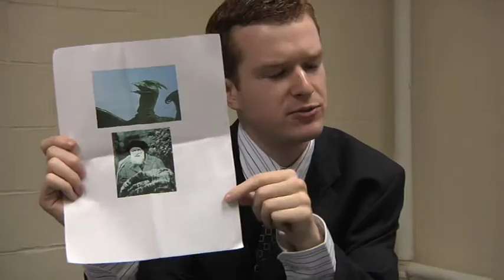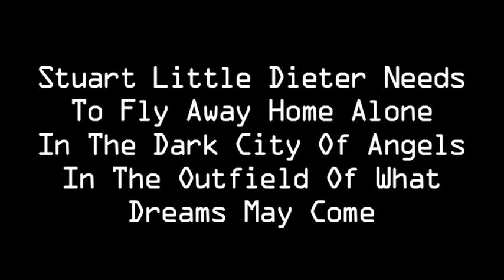Twenty Seven Dresses Laterer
The search for new and original movies continues despite hard economic times.